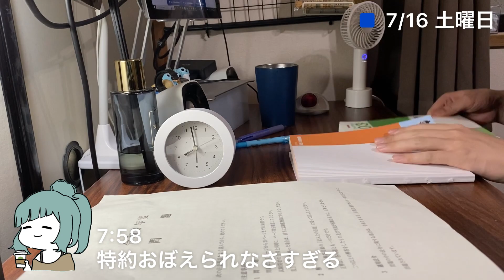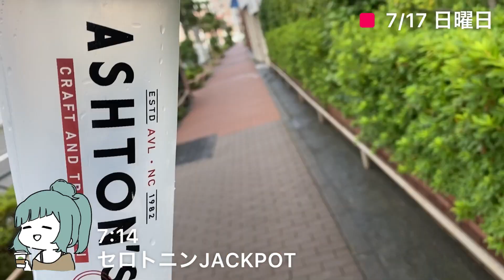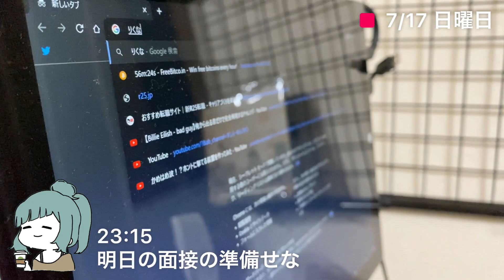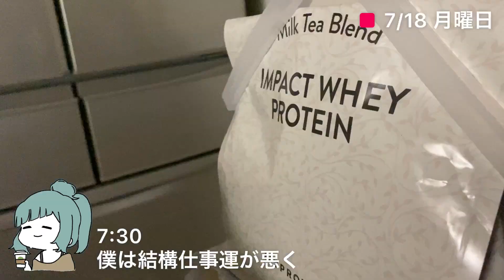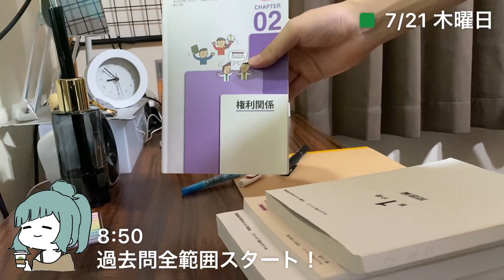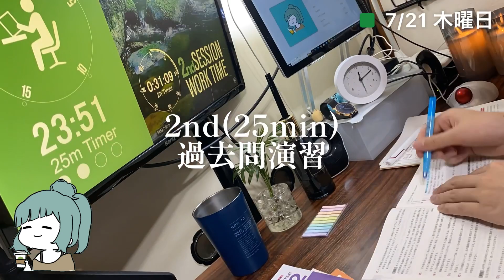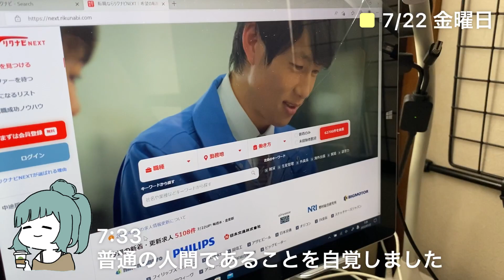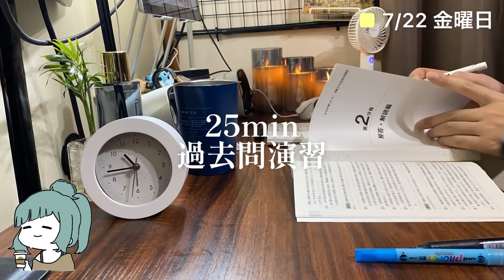［宅建vlog］税その他に蹂躙される資格勉強&転職ルーティン【資格勉強Vlog #68 宅地建物取引士編】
課税標準やら税率やら、特例が多すぎる…！
無料にしてほしい…(？)

■今回のトピック3選
3:22　失う
6:02　面接入れすぎると人はこうなる
11:18　寿司パワー

この動画は、ごく普通のサラリーマンnagiが、
筋トレと資格取得を通じてひたすら強くなる動画です。

nagi 27歳
上場企業勤務
趣味：ドラム、バッティングセンター、サウナ、何かを作ること

■これまでの経歴
2018年3月　某私立大学の建築学科卒業
2018年4月　現在の会社に新卒で入社（経理部）
2021年5月　YouTubeに動画投稿を始める
2021年10月  宅建に惨敗
2022年3月　簿記2級を撃破
2022年7月　経営企画部にて今に至る。転職活動中。仕事ください。

■だいたいの学習時間
宅建　80時間25分
簿記2級　180時間

■今後の受験スケジュール
2022年3月　　簿記2級（一発合格）
2022年10月　宅建リベンジ
2023年　　　簿記1級（あくまで予定）

■保有資格
日商簿記2級&3級
FP3級

■BGM
騒音のない世界

■左下の女の子
ゆるいひとメーカー

vlog 勉強ルーティン 宅建 勉強 社会人 筋トレ 休職 ※この概要欄には、広告のURLが含まれています。